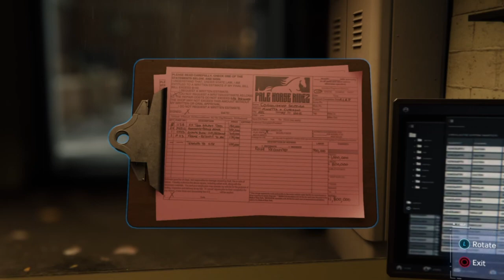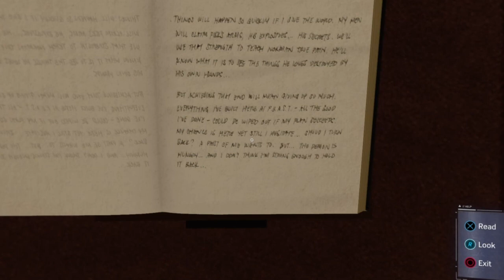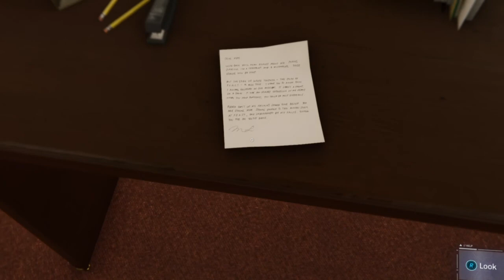Spider-Man Episode 20 Consolidated shipping and FEAST